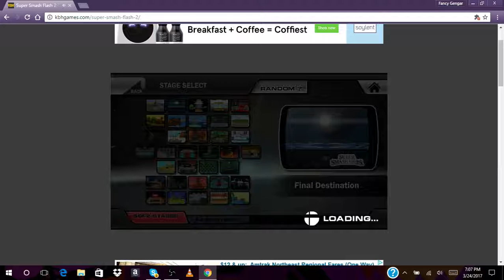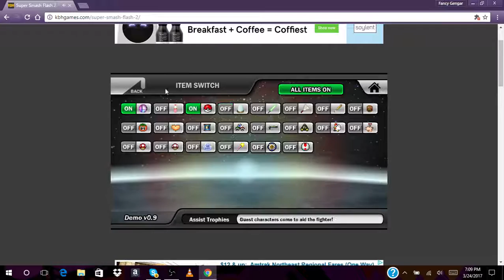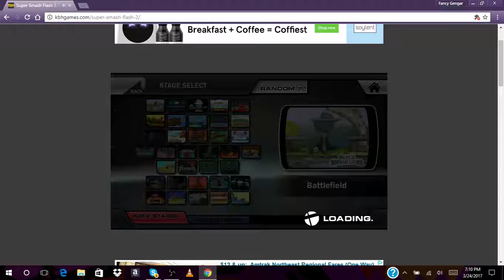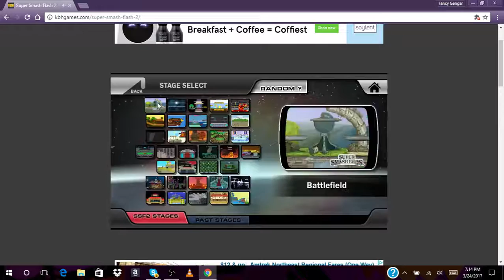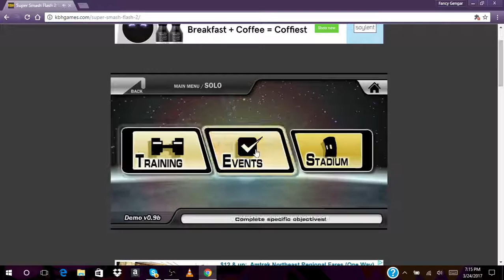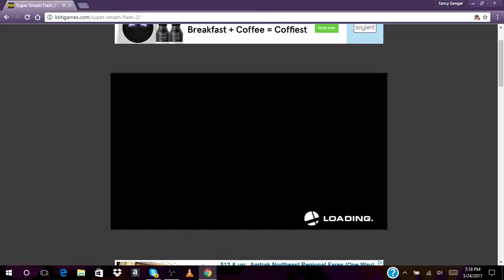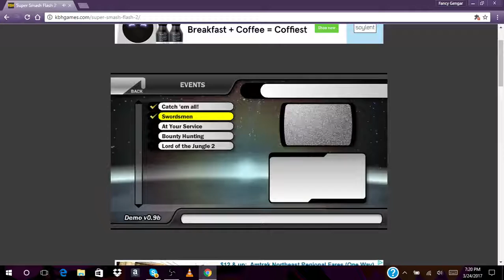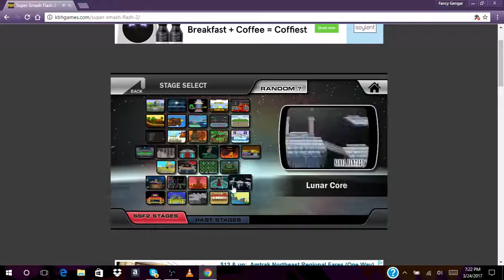Playing Super Smash Flash 2 because why not